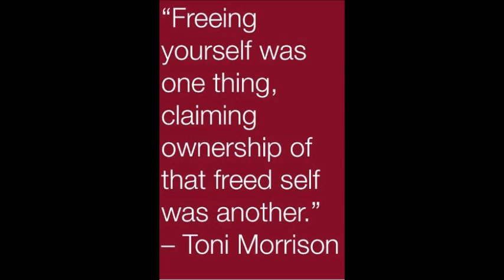Anti Afro Svengalis: Grownman Breaks Down The Bustdown-Bum Partnership.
Check Out Grownman's full commentary on M3's channel